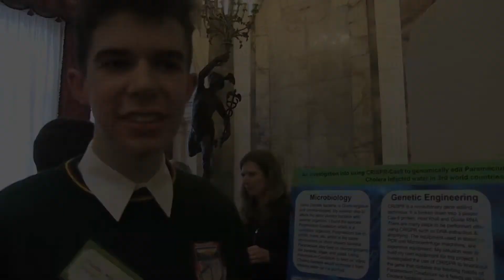Science for Development Exhibition 2018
In April 2018, Self Help Africa and Irish Aid hosted a Science for Development Award at the headquarters of the Department of Foreign Affairs (Iveagh House, Dublin). Students from 12 schools across Ireland presented the projects they had entered at the 2018 BT Young Scientist Exhibition.